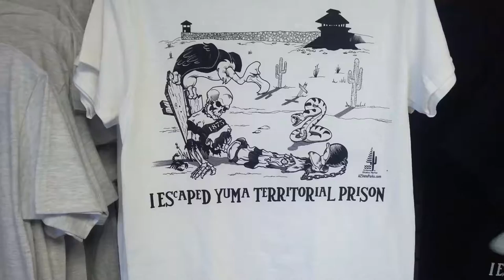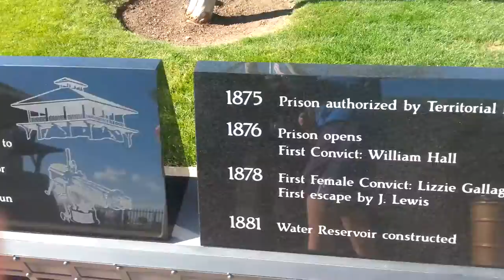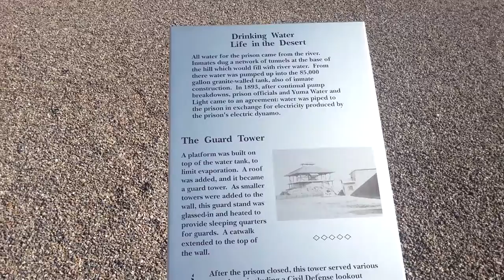TCG Vlogs- The Yuma Prison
Evan went to the Yuma Prison and made a vlog out of it.